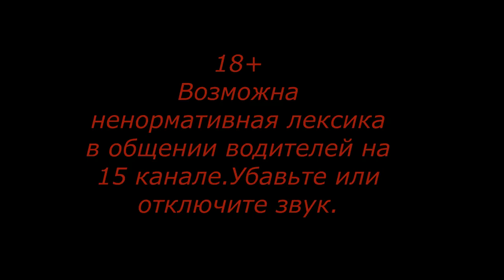Москва-Севастополь Серия 1. Видео о маршруте